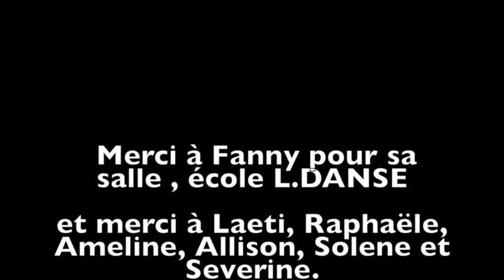DANSE, Stage Modern-Jazz Adultes avec elsa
Merci à l'école L.DANSE, Nouméa.
Et à vous les filles!

Elsa Gilquin
Diplômée d'Etat de danse jazz
"Stretching-Gainage en extérieur et cours de danse"